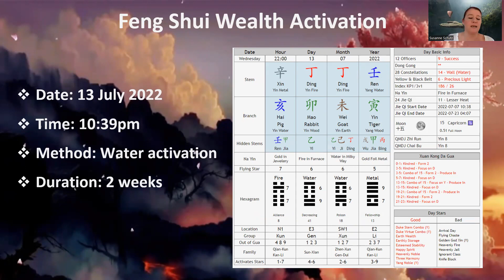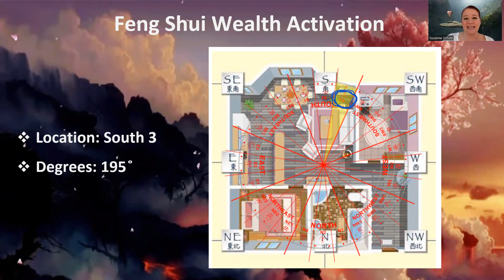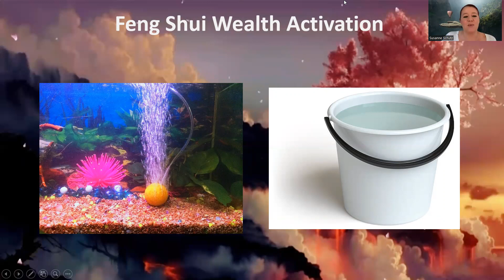Feng Shui Wealth Activation - 13 July 2022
Improve your wealth luck with this very simple Feng Shui Wealth activation on July 13, 2022.